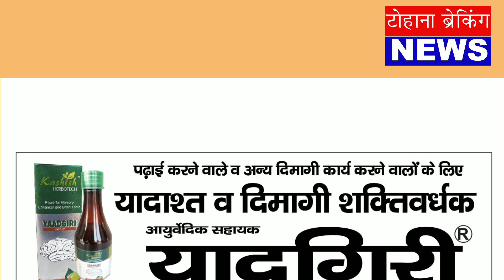गांव समैण से पूर्व कृषि मंत्री सरदार परमवीर को बड़ा झटका